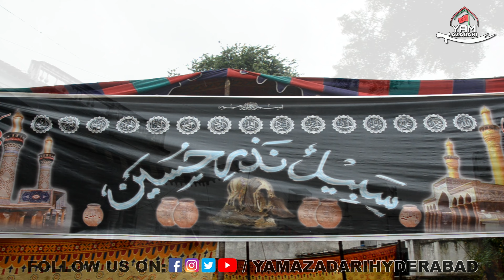Alam e Mubarak Hazrate Abbas a.s Hussaini Kothi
Alam e Mubarak Hazrate Abbas a.s @Hussaini Kothi Palace Hyderabad, INDIA.1444h-2022 | Yam Azadari Hyderabad @YamAzadariHyderabad